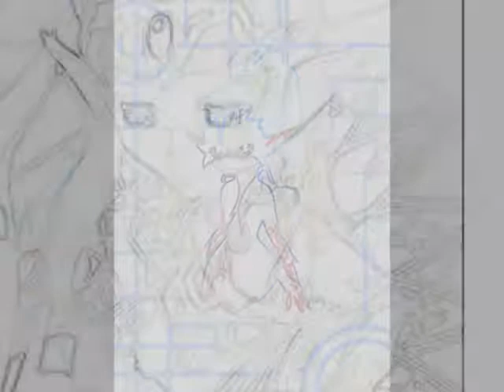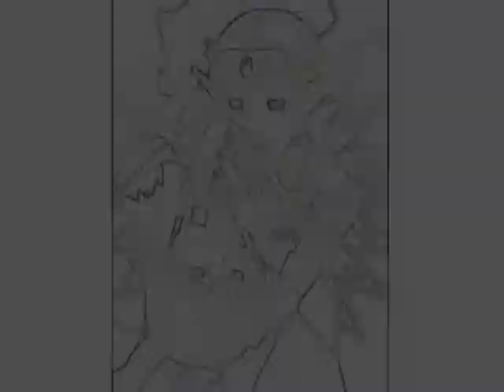The Legend of Zelda - Don't Stop Believing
okay, finally done. ...so, yeah... i tried not to focus it all on midna or link, and ended in SUCCESSION! lol :P enjoy

Song: Don't Stop Believing
By: Journey